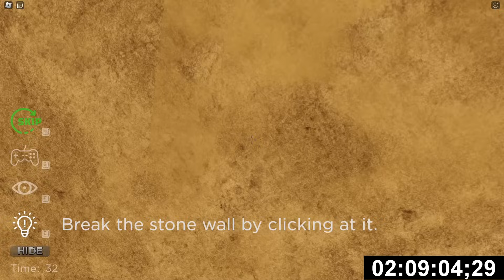SPEED Run in 89 Scary Obby from Barry Prison First Person Obby, Rainbow Friends, Escape Police Cop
Games we Play:
Escape Miss Ani-Tron's Detention